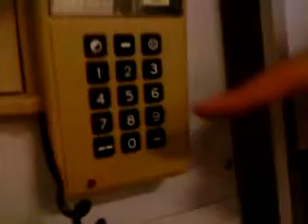Emergency call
Harry Potter needs help from the police after Voldemorts ass-attack.